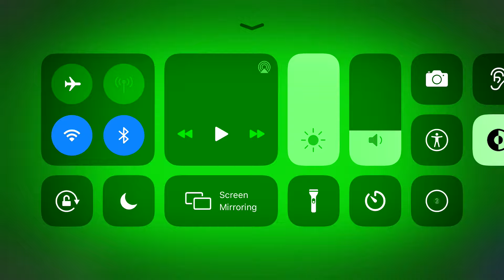I’m back.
So after not having a charger for 3 days I’m back so enjoy 10 minutes of rebel racing gameplay